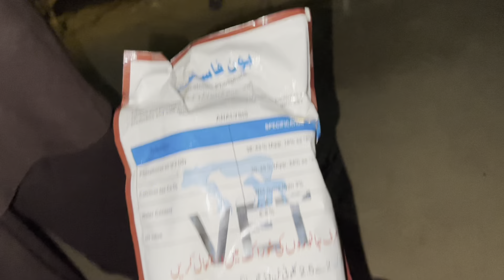Deera ka kam 😓Daily routine vlog |gup shup♥️😂